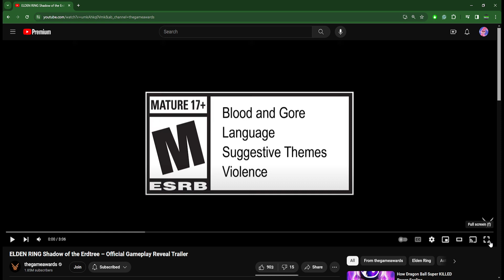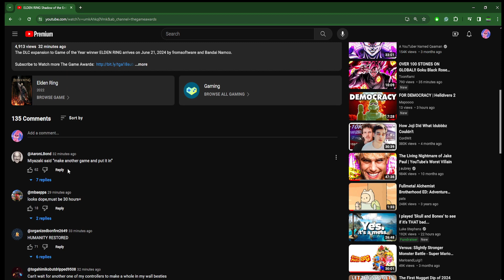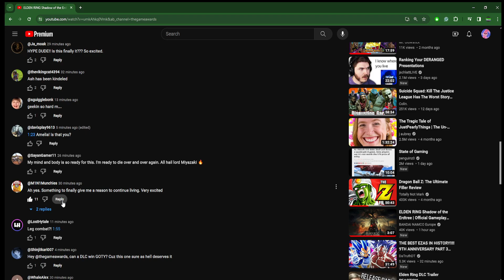Elden Ring: Shadow of The Erdtree Reaction